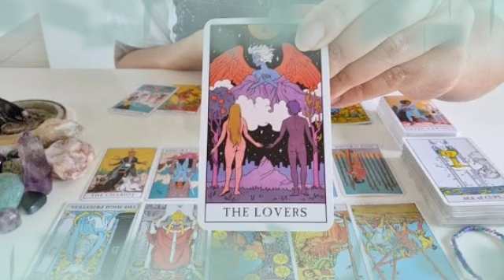تاروت برج الأسد من 29 إلى 9 أغسطس 2022 // يشعر بالخجل منك😔من نفسه😏يفتقدك بشده💔ندم و رجوع يا أسد😭